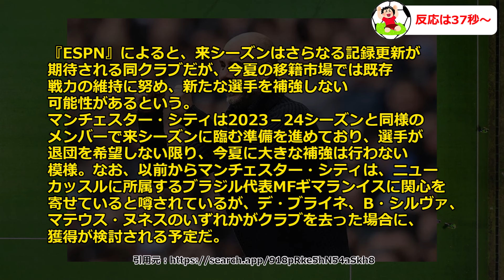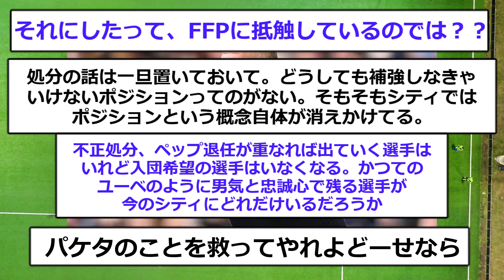【速報】プレミア王者マンチェスターシティが今夏補強終了へ